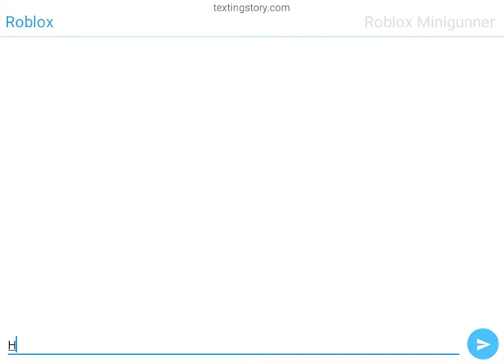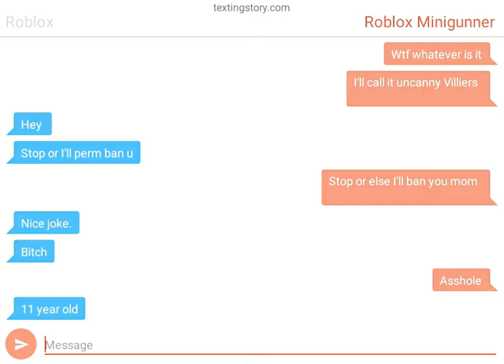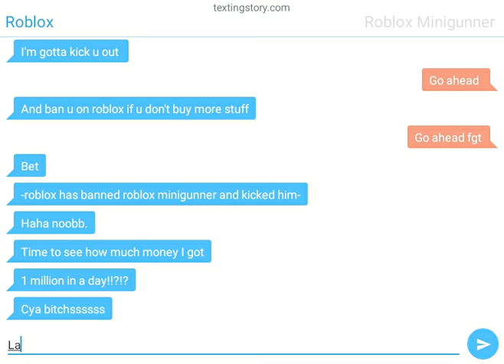If roblox and roblox minigunner texted each other